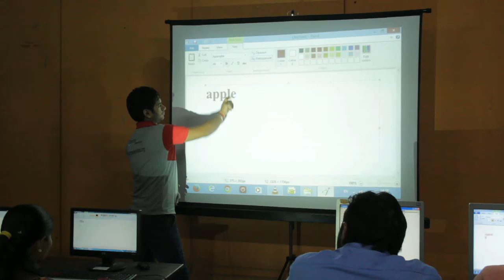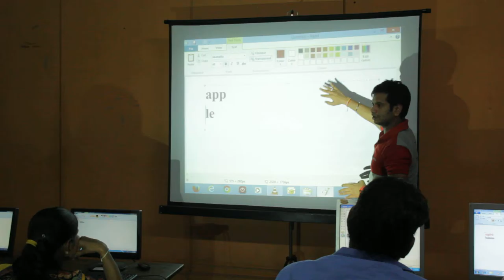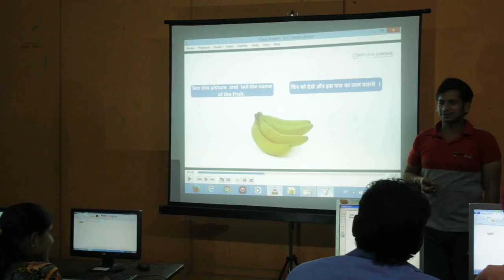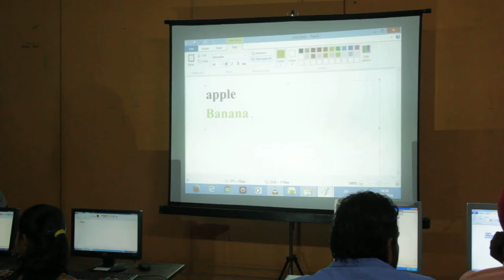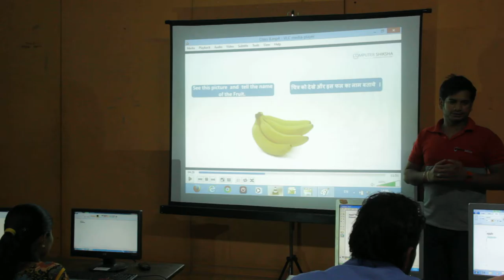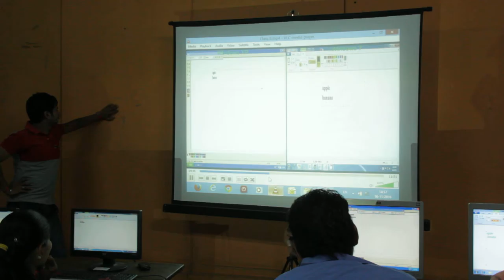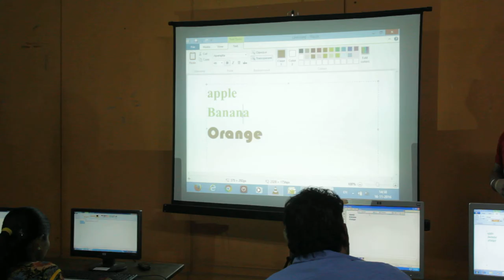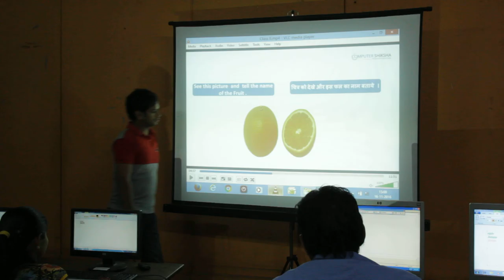First Trainers Training Day 3 Session 2 Part 2